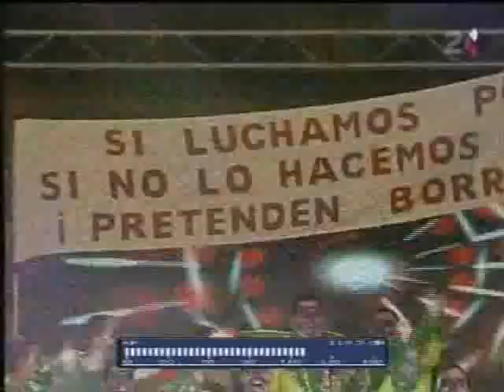AFILARMÓNICA LOS TABLETUOS 2010 - FM DE UNA ISLA AMENAZADA - CHAMPIONS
II CHAMPIONS DE MURGAS 2010